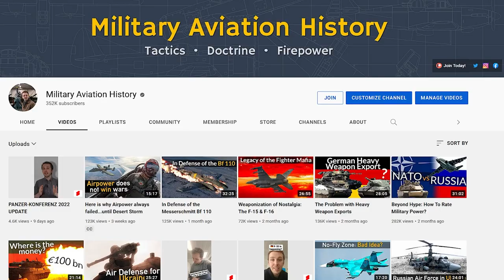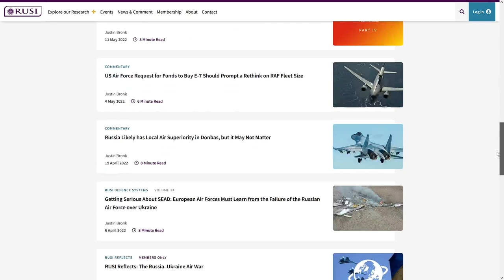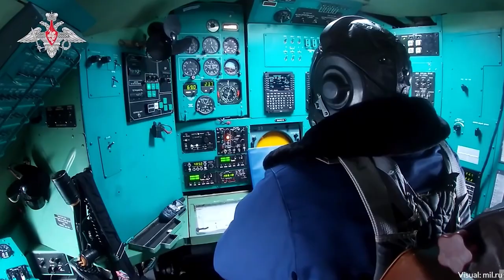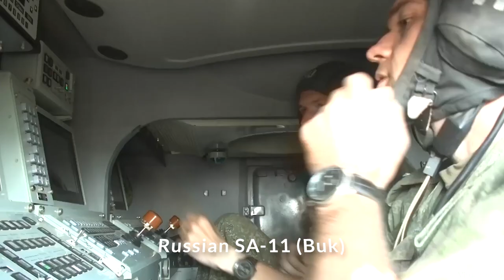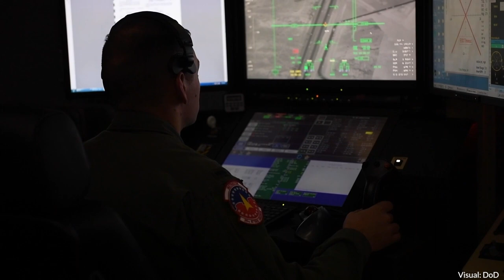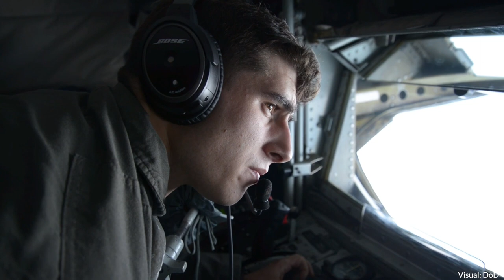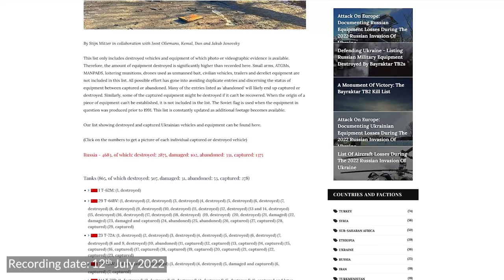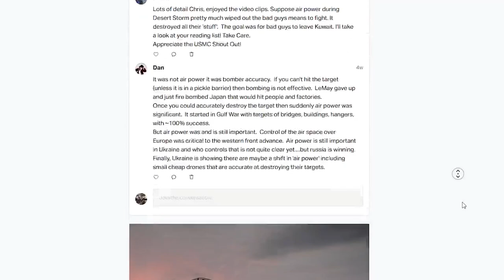Russo-Ukrainian War: What NATO needs to learn!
Why does the Russian Air Force (read: Aerospace Force VKS) not fly more strikes? Why are 'drones' like Bayraktar not as effective as we think? What should NATO learn from this conflict? Listen in to my chat with Justin Bronk (RUSI) to find out!

- Recommendations -
RUSI, Ukraine at War: Paving the Road From Survival to Victory

Visuals: DoD, MilRu

The appearance of U.S. Department of Defense (DoD) and MilRu visual information does not imply or constitute endorsement by these institutions.

- Timecodes -
00:00 - Intro
01:03 - Russian air operations in the early stage?
05:33 - Ongoing problems for the VKS?
08:54 - Does air power matter in the war?
14:53 - Are 'drones' (RPV, UAS) worth it?
20:16 - Lessons for NATO?
26:41 - Recommendations
29:45 - Outro